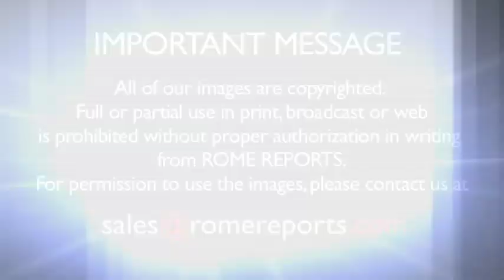Pope calls for Christian Unity during general audience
With Rome's intense summer heat, Pope Francis made his way to St. Peter's Square, blessing children along the way. He even gave a baseball cap to a child to protect him from the high temperatures.

During his catechesis, Pope Francis described the Church as the Body of Christ. .